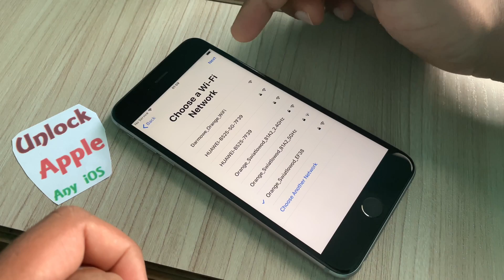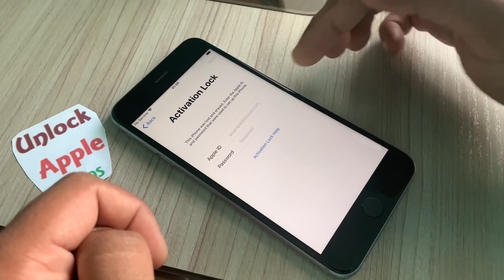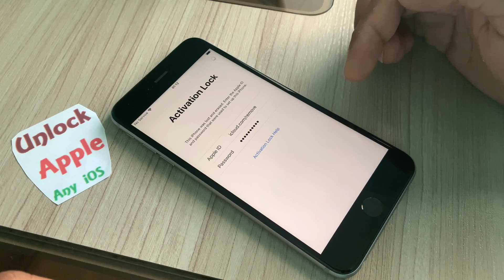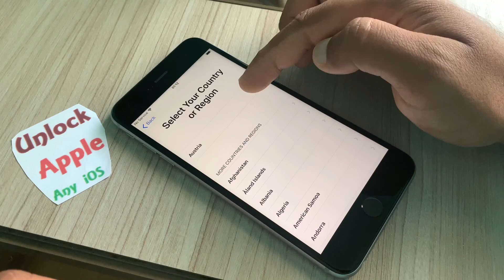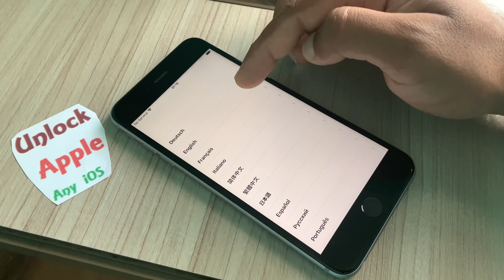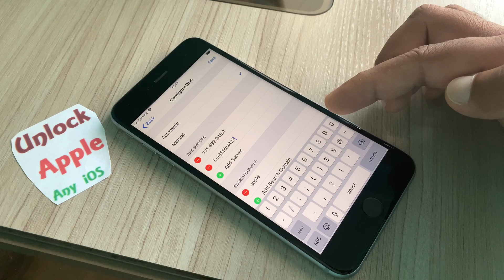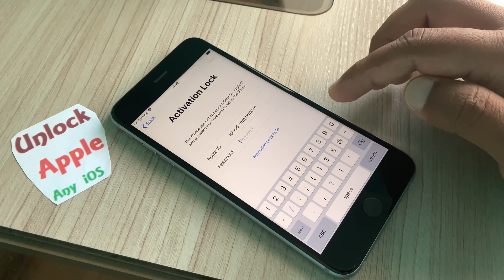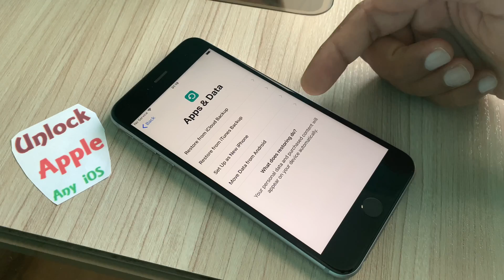FREE!!! iCloud Unlock 2021✔ ReMove/bypassing iCloud Activation LOCK | AnY IOS IPHoNe,IPaD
unlock/Remove/Bypass/Delete iCloud Activation Locked Working For All Apple iPhone\iPad\iPod and Enjoy The Freedom of Your Apple iPhone any ios,4,4s,5,5c,5s,SE,6,6 Plus,6s,6s plus,7,7 Plus,8,8 Plus,X,XR,XS,XS Max
No Cost 100% Free Service for Those Who Follow Steps 1,2,3,4✔️
2.LIKE  VIDEOS ✔️
3.SHARE  VIDEOS ✔️
4.NOW COMMENT YOUR IMEI ✔️
5.WAIT FOR RESPONSE ✔️
I Really Appreciate Your Support By Like This Video.